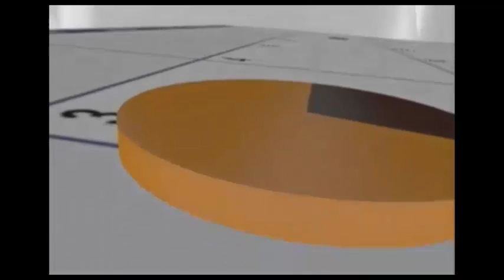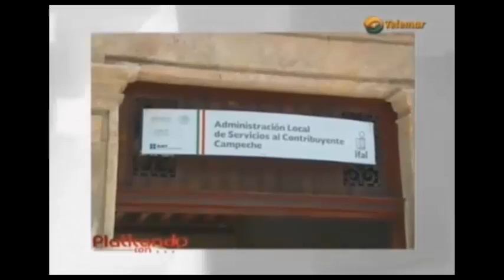Navila Rivas Bautista, Delegada en Campeche, en el programa “Platicando con…”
Entrevista a Navila Rivas Bautista, Delegada de PRODECON en Campeche, en el programa de televisión “Platicando con…”, transmitido por Telemar, canal 9 del Sistema Telecable y por internet . Tema: Servicios y acciones de PRODECON en la entidad. (13/11/2014)